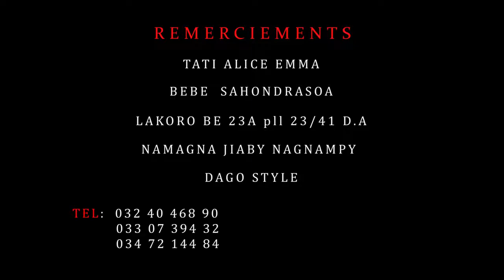DAGO STYLE AMBANY MASO 1280 new video 2k19 by Goering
RAP TAMAGA